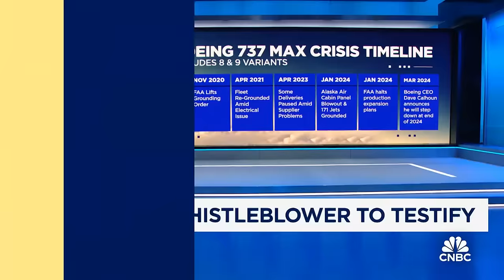Sen. Blumenthal on Boeing whistleblower testimony: Company is really at a moment of reckoning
Senate Homeland Security Permanent Subcommittee on Investigations Chairman Sen. Richard Blumenthal (D-Conn.) joins 'Squawk Box' to preview the testimony of a Boeing whistleblower on Capitol Hill today, Boeing's quality control issues, FAA's oversight lapses, and more.